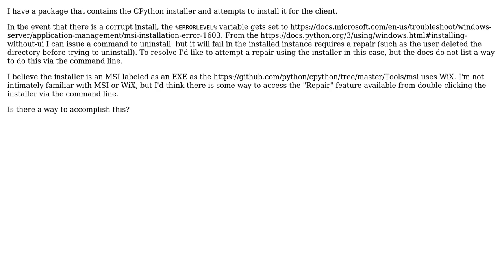Repairing python installation via command line